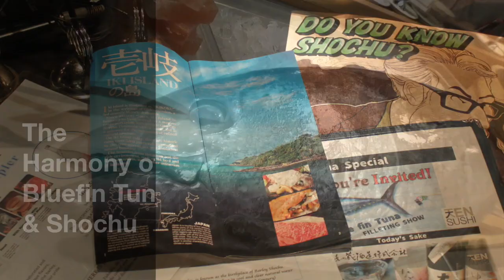The Harmony of Bluefin tuna & Shochu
TEN SUSHI
HP:Tensushiseattle.com